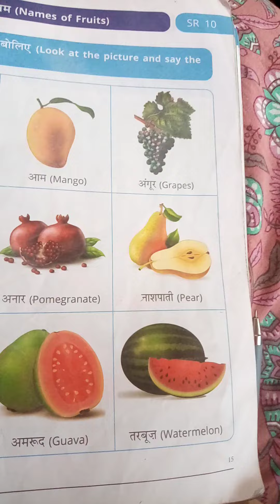fruits in Hindi